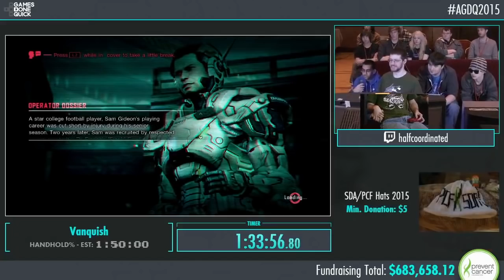Cuz Not Necessary - An Honest Reply to Hideki Kamiya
If you can't tell this was done on reaction with no script or outline or nothing. Thrown together in like five minutes. Hugs and kisses.

Gameplay without graphic art was recorded by me
Gameplay with graphic art belongs to GDQ LLC

Music
Persona 3: Persona 3 OST - Blues in Velvet Room